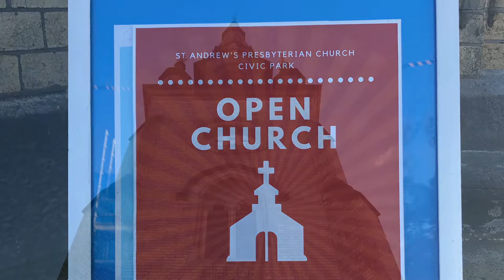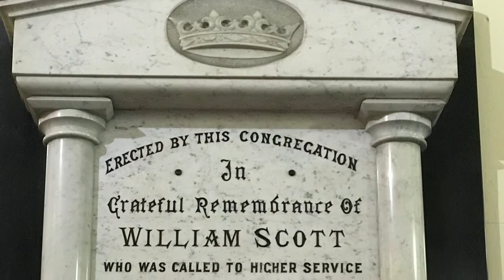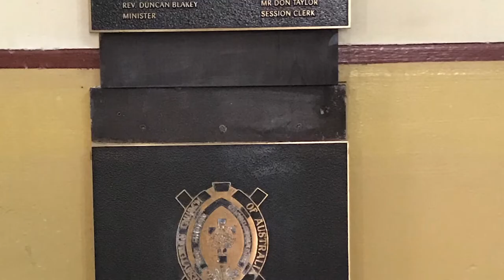St Andrews Presbyterian Church, Newcastle, Australia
Welcome to St Andrew's Presbyterian Church, Newcastle, Australia
Church Cottage 12 Laman St Cooks Hill NSW 2300

Sunday - St Andrews 10 am - Traditional, 5 pm - Contemporary
Sunday - St John's Mayfield 8:30 am - Traditional
Midweek Bible Lunchtime Talk at St Andrew's - Wednesday 12:30 pm

Film night Fri 17-August 2018 - The Case for Christ, arrive 6:30pm -  film starts at 7:00pm.
Tickets free and Free Pizza, Garlic Bread, Coke, tea and coffee.
The true story of journalist Lee Strobel's journey trying to debunk Christianity which led him to write the book of the same name.